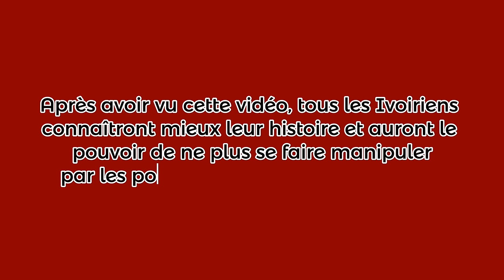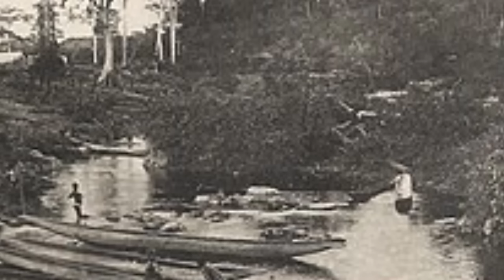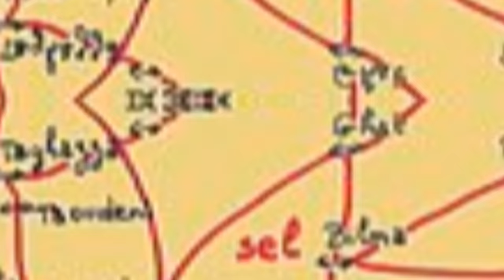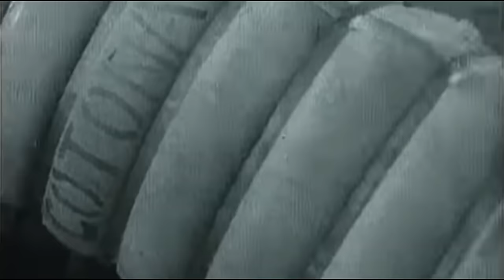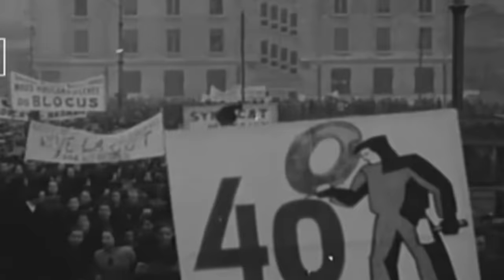Voici la vraie histoire de la Côte d’Ivoire de 1302 à 1960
Si l'histoire de la Côte d’Ivoire est méconnue et façonnée par l'occident à sa guise, dans cette vidéo j'étale à la connaissance de tous les Ivoiriens et du reste du monde la vraie histoire de la Côte d’Ivoire.

Comment était la Côte d'Ivoire avant la colonisation ?
Les peuples ivoiriens viennent d'où et depuis quand sont-ils en Côte d'Ivoire ?
Comment le colon a pénétré la Côte d'Ivoire ?🇫🇷
Comment la colonie de Côte d’Ivoire était-elle ?
pourquoi et comment la Côte d'Ivoire accède t-elle à l'indépendance ?🇨🇮
À toutes ces questions, des réponses bien claires sont évoquées dans cette vidéo🎬

♦️prends ton stylo✍️ puis ta feuille📄et bon visionnage🔗⏳️

♦️La vraie histoire de la Côte d’Ivoire d'avant la colonisation à l'indépendance est expliquée dans cette vidéo📽